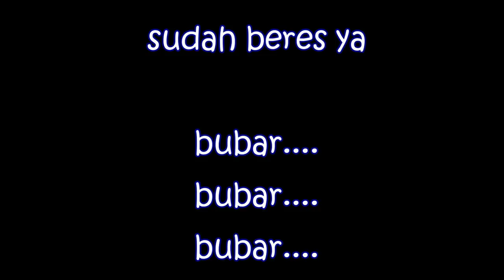nutup palang perlintasannya manual pake tangan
INI dalah video tutorial cara menutup palang perlintasan kereta api
sebagai mana kita tahu bahwa apabila kereta api lewat maka palang harus di tutup demi kelancaran kereta api serta keamanan pengendara jalan raya